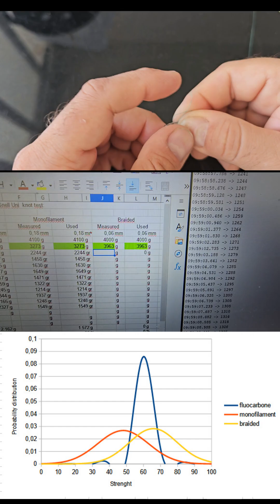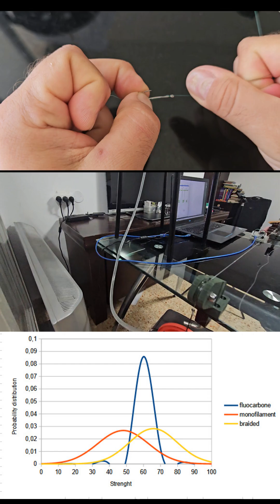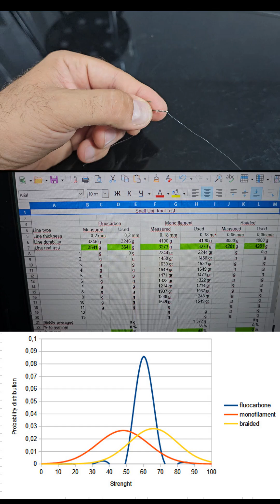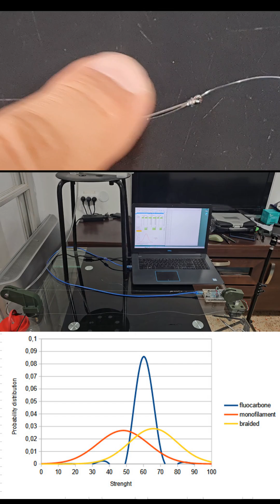Snell Uni knot static tensile strenght testing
This video shows a static load tensile test on a Snell Uni fishing knot for hook strenght.

The Snell Uni fishing knot strength test is carried out on three types of thin fishing lines - regular monofilament nylon, fluorocarbon and braided lines.

To test the Snell Uni fishing knot for strength, a tensile testing machine was created where the node is loaded with a slowly increasing load - at a rate of 3-5 g per second. The load is created by slowly filling a canister suspended from the assembly with water.

The results of measuring the durability of the Snell Uni fishing knot are presented in the form of graphs of the probability of line breakage depending on the tension force of the line.

At the end of the video, the Snell Uni knot tensile test results are given.